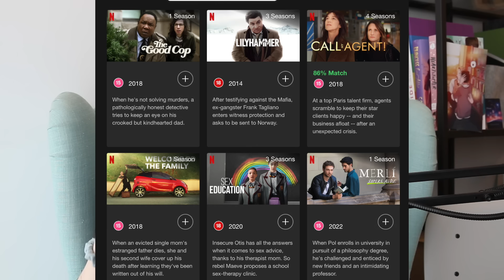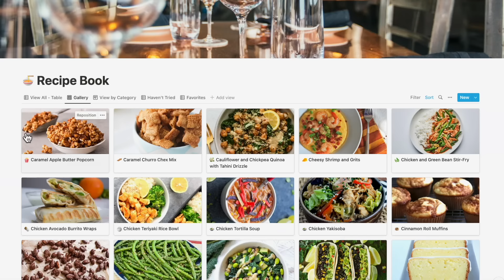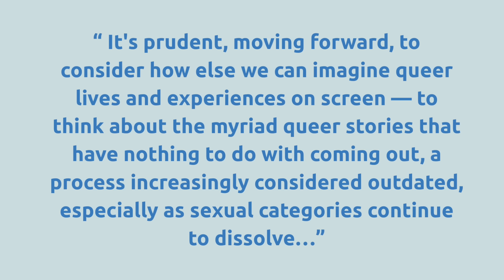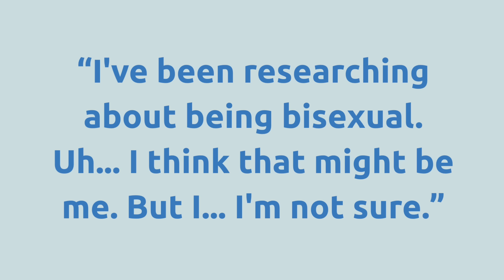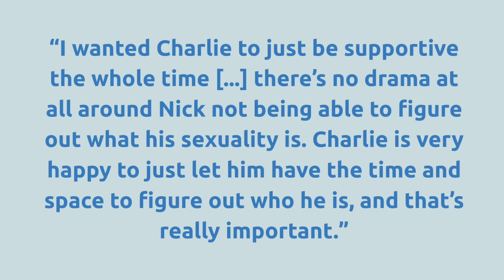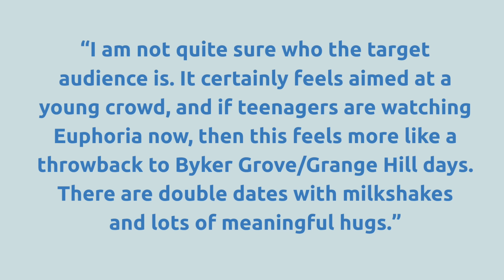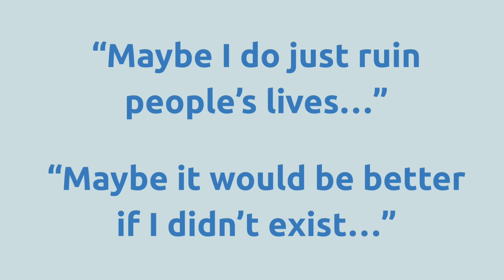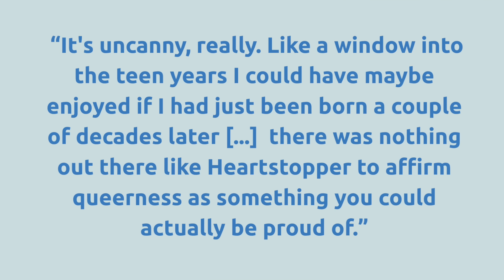The Rise of Heartstopper | Video Essay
let's talk about alice oseman's heartstopper netflix show, queer romance, teen friendship - and how it fits into lgbtq+ media and representation!

___WORKSHOPS___

___TALKS & PANELS___

- LGBTQ+ History

- & many more.